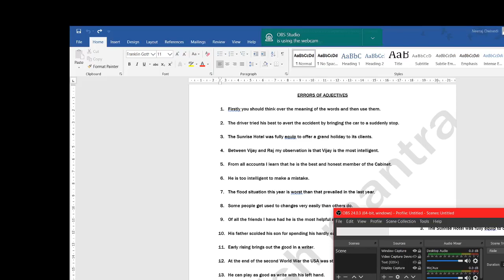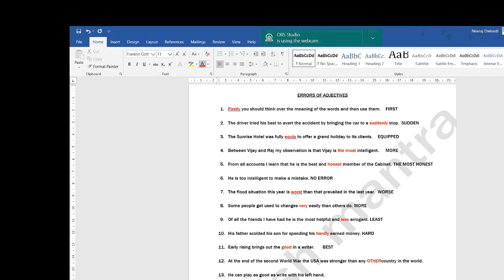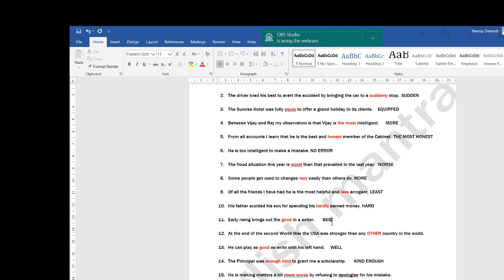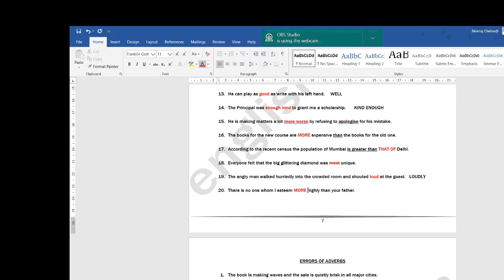ADJECTIVE ERRORS SHEET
THESE ASSIGNMENTS WILL HELP YOU REVISE COMMON ADJECTIVE ERRORS